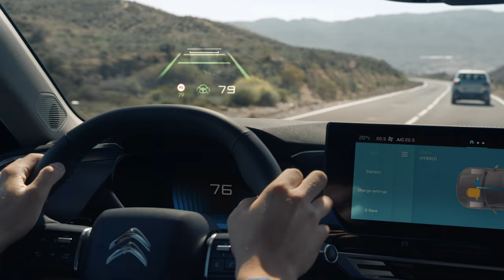New Citroën C5X Highway Driver Assist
Ideal for use on motorways and dual carriageways, Highway Driver Assist enables the car to support the driver.

Operational from speeds of 19 mph, the driver only needs to set the desired top speed and then the system, combining Lane Positioning Assist and Adaptive Cruise Control with Stop & Go functions, controls the vehicle’s steering, speed and braking automatically. As such, when activated, the driver no longer needs to manage either the speed or trajectory.